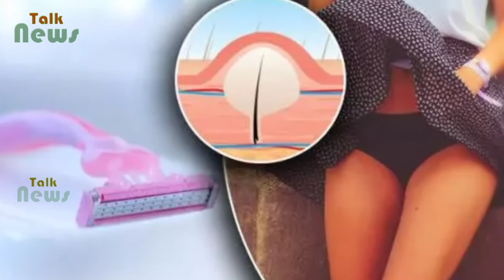प्राइवेट पार्ट्स के लिए हानिकारक है, शैम्पू और हेयर रेमूविंग क्रीम